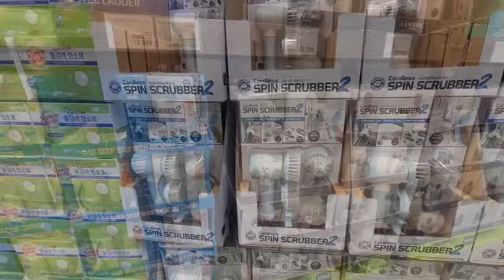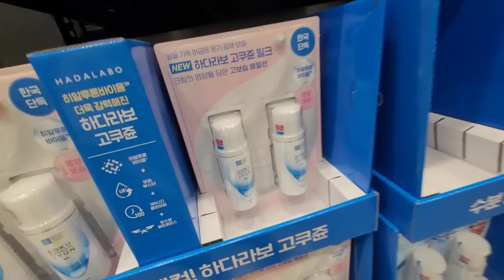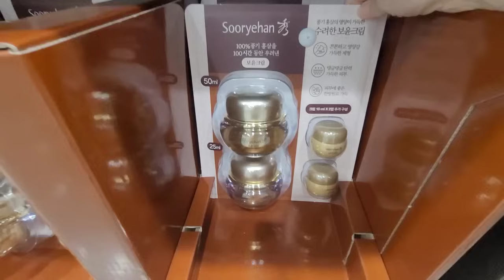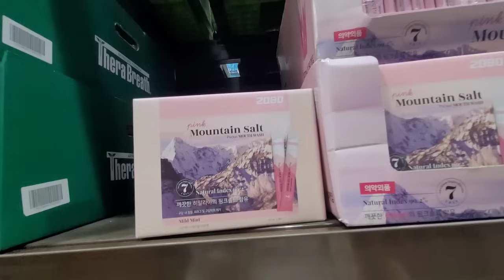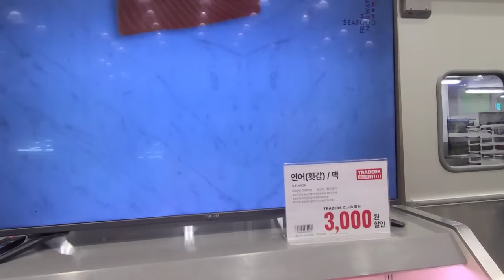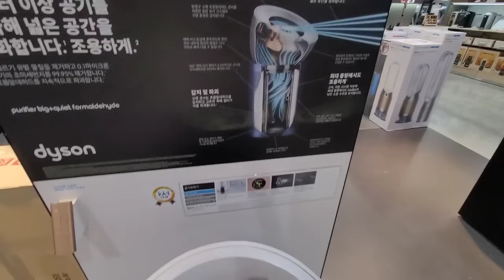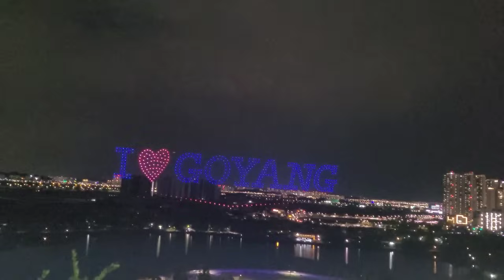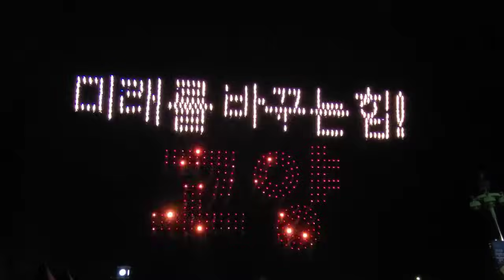Един ден с нас в Корея / Красиво кафене / Супермаркет/ Светлинно шоу с 500 Дрона